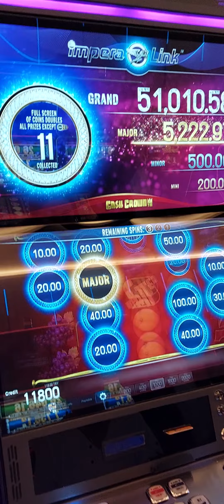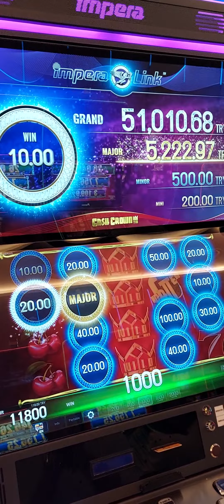novamatic imperalink viva casino cyprus kıbrıs usa lasvegas iyi seyirler